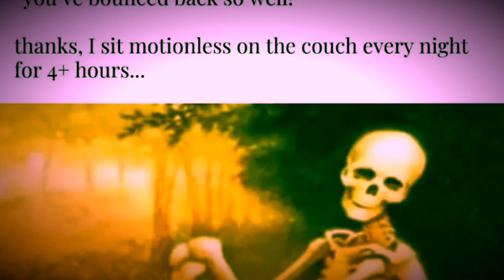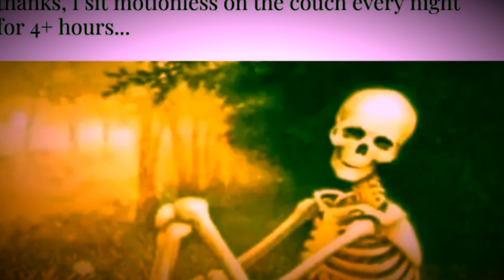Forever - Prod. SOGIMURA